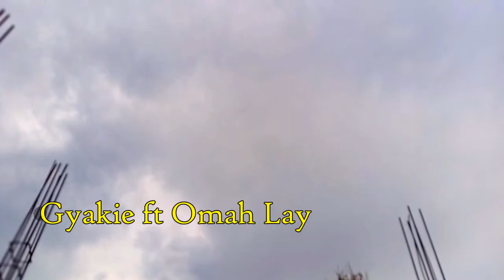GYAKIE FT OMAH LAY - FOREVER(DANCE)